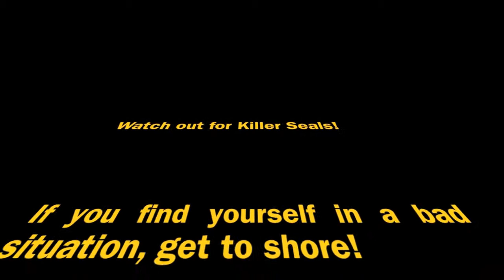Royal servants video blog episode 6.0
Brian comes face to face with a killer seal named russel... He wishes that SAM would have been there with him...